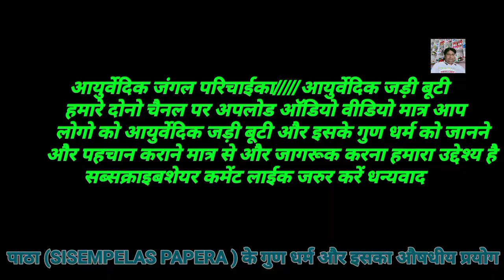जहां महंगी दावा डॉक्टर फेल यह पाठा जड़ी बूटी (SISEMPELAS_PAPERA_) हुवा कारगर महिलाओ के लिए वरदान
मरोड़ फली के फायदे और पहचान और इसके औषधीय गुणों से भरपूर है मरोड़ फली,ममोरा  पेट के लिए वरदान

जहां बड़े बड़े डाक्टर हकीम की दवा फेल वहा कचनार का सबसे बड़ा रोल _Full HD 1080p

चलिए अब जानते है मान कंद के बारे मे ऐ वनस्पति क्या है और इसका पहचान प्रयोग कही दिखे तो छोड़ना मत

सप्तपर्ण या सप्तपर्णी, छीतवन का पौधा बहुत ही उपयोगी साबित हुआ और इसी का पहचान आयुर्वेदिक चिकित्सा में जानकारी  भी देगे

बन_भिन्डी _कहीं भी मिल जाएं तो छोड़ना मत मर्दों की शान हैं औरतों की जान है,जंगली भिन्डी, Full HD 1080p

निर्गुंडी के फायदे व इसकी जानकारी, कही मिल जाएं तो छोड़ना मत, संहालू ,का पौधा बहुत ही काम का पौधा

हिंगलाज_का_पौधा_बहुत_किस्मत_वालो_को_मिलता_है_Full HD 1080p

अकासी मुंडी का पौधा ,इसे जान ले पहचान ले

मिल गया हलुद का पौधा इसकी जानकारी आप लोगो को जागरूक करना ही हमारा उद्देश्य है

बन गुलर से क्या क्या लाभ मिलता है,सेक्स पावर हाउस, इसे मान कर चलें तो पेट साफ औरतों और मर्दों में एक नया उमंग और उत्साह लाने में कारगर साबित हुआ है

अच्छा लगे तो लाइक कमेंट अवश्य करें दोस्तों मित्रों के साथ शेयर अवश्य करें

हमारे चैनल (  ayurvedic jungal ) में सभी दोस्तों मित्रों का स्वागत है,
        नमस्कार दोस्तों सुनना ना भूलें और अच्छा लगे तो अपने दोस्तों मित्रों के साथ शेयर जरूर करे और हमारे चैनल  को सब्सक्राइब अवश्य करें घंटी के निशान को जरूर दबाएं ताकि हमारे चैनल पर अपलोड ऑडियो वीडियो आप लोगों तक सबसे पहले आसानी से पहुंच
                        सकें धन्यवाद